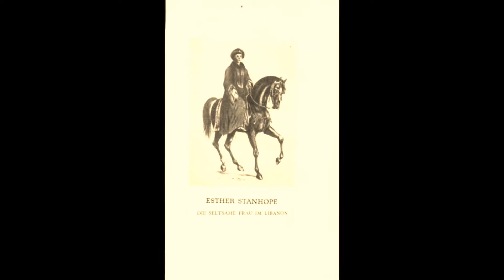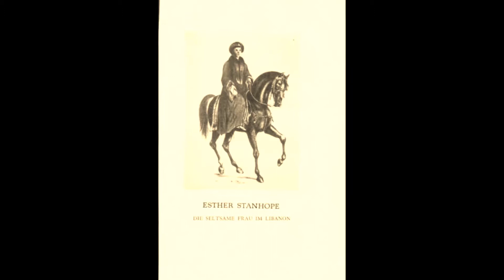ЭСТЕР ЗАВОРОЖИЛ БЛИЖНИЙ ВОСТОК.( королева пустыни).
Она не долго просидела на месте и отправилась к новым приключениям.